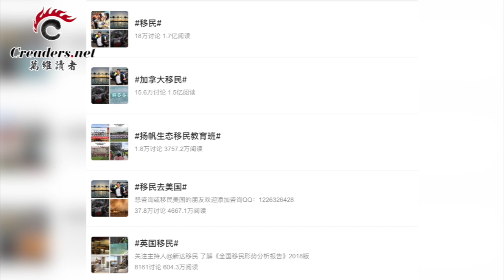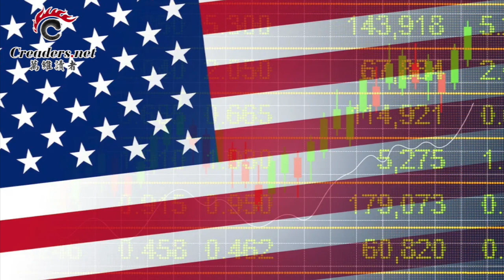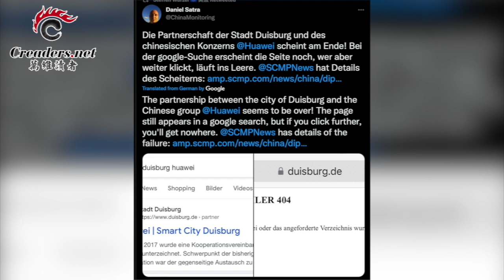再不“润” 这条路也要被堵死；犯了习的大忌 王岐山或是下一个…；通膨降温激励美股大涨 科技股巨擘涨势凌厉；停止与华为合作 德国“中国城”大转向（《万维读报》20221110-4 FACC）